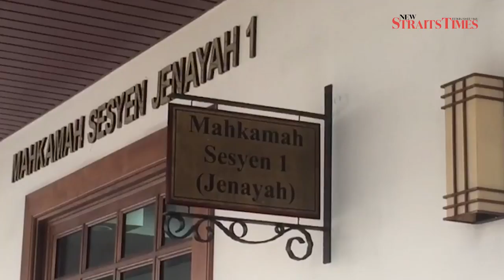Four, including 2 doctors charged with issuing fake health certificates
GEORGE TOWN: Four men including two doctors were charged at the Sessions Court here today with issuing medical health certificates to public transportation drivers without them having to go through proper health check procedures.